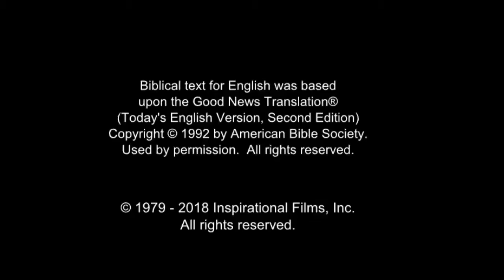Hausa Good News! Confess Jesus As Lord! Believe In Jesus Resurrection! Surely Saved Forever!(15)